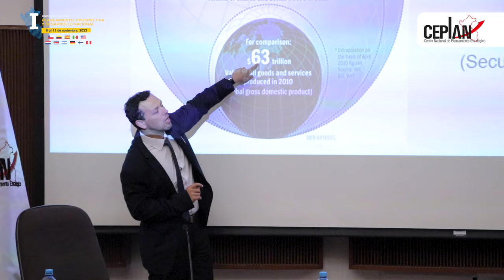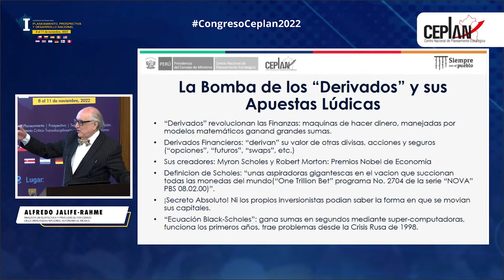Entrevista al escritor y analista político internacional 𝗔𝗹𝗳𝗿𝗲𝗱𝗼 𝗝𝗮𝗹𝗶𝗳𝗲-𝗥𝗮𝗵𝗺𝗲 🇲🇽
👉Mira la entrevista que realizó el presidente del Ceplan , 𝗚𝗶𝗼𝗳𝗶𝗮𝗻𝗻𝗶 𝗣𝗲𝗶𝗿𝗮𝗻𝗼, al 👨‍🏫escritor y analista político internacional🇲🇽 𝗔𝗹𝗳𝗿𝗲𝗱𝗼 𝗝𝗮𝗹𝗶𝗳𝗲-𝗥𝗮𝗵𝗺𝗲, conferencista del I Congreso Internacional de Planeamiento, Prospectiva y Desarrollo Nacional. 🙌.